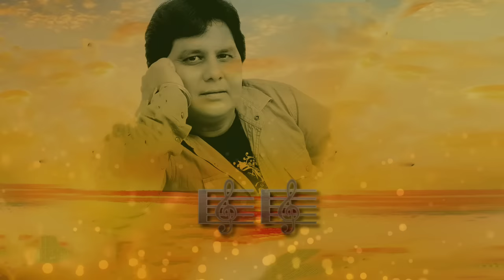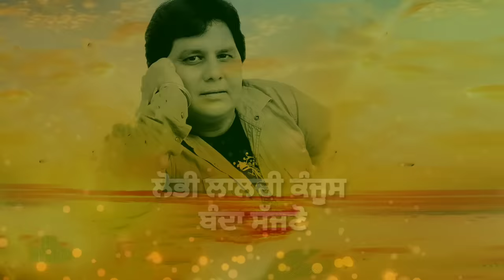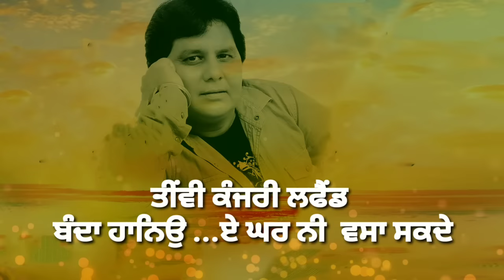Labh Heera l Lafaind Banda l Lyrical Video l Latest Punjabi Songs 2021 l New Punjabi Song 2021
Singer :-Labh Heera
Song  :-Lafaind Banda
Album :- Laabh Heere De Stagee Nakhre
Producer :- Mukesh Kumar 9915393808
Lyrics :-Labh Heera
Lyrical & Design: Brar Harpreet  { 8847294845 }